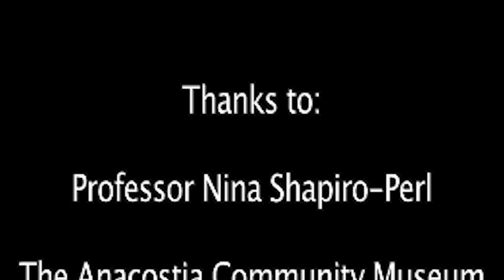Brenda Richardson: Connected by Design